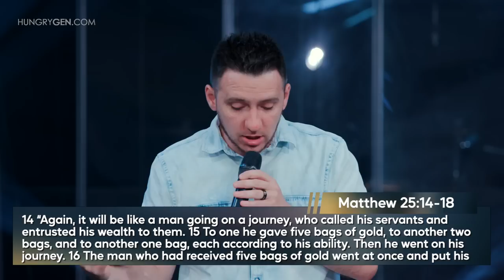Growing Instead of Getting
Matthew 25vs14-18, 24-30 NIV

1. God entrust each person according to their ability
2. God expects us to be fruitful and multiply
3. Our ability to multiply depends on our mindset

1. FOCUS MORE ON BEING THEN DOING
Daniel 11:32 ASV The people that do know their God shall be strong, and do exploits.

It starts with KNOWLEDGE, TRANSFORMATION, then ACTION
* Our life is a SLAVE to our THINKING
* DON’T FOCUS ON GETTING, FOCUS ON GROWING

LIFE will always take you back to the REAL PLACE where your mindset Is.

TRANSFORMATION TAKES TIME

2. GOD WILL ALWAYS BLESS YOU THROUGH OPPORTUNITIES.
Blessing can quickly turn into curse if you don’t know how to handle It.
Prov 10vs22 The blessings of the Lord makes one rich and adds no sorrow to It.

Wealth was meant to follow GROWTH not DESIRE
Your physical environment will gradually and eventually reflect the true state of your mindset

3. ITS NEVER THE RISK BUT KNOWLEDGE

PRACTICAL STEPS
 - Relationship with God
 - Word Based Teachings
 - People who can challenge you (Home Group, Church, Mentors)
 - Take Action

Chapters
00:00 Intro
08:56 Focus on being then doing
23:43 Blessing through opportunities
30:17 It’s never risk but knowledge
37:12 Action steps